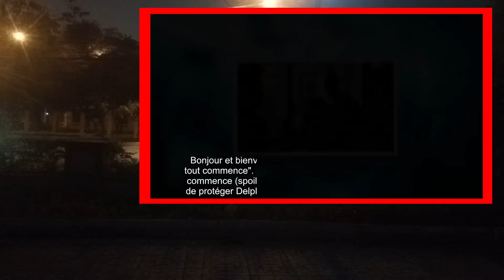Ici tout commence (Spoilers): #112 du mardi 06 avril 2021: Benoit s'est accusé d'avoir frappé Greg!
Bon Visionnage! 👋🏼